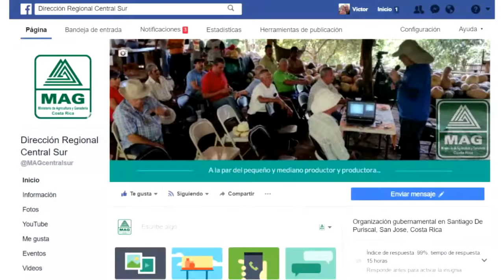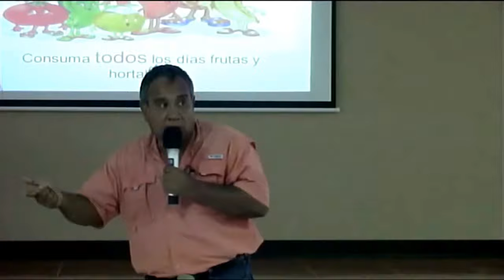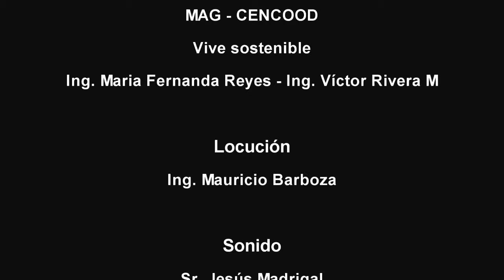El Agro y más: 2da parte Jornada de difusión.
Los cítricos son una de las principales actividades agrícolas de nuestra región, por eso el monitoreo y control del HLB es de vital importancia.
Jornada de difusión de resultados sobre el monitoreo de presencia o no de la enfermedad del HLB en nuestra región.